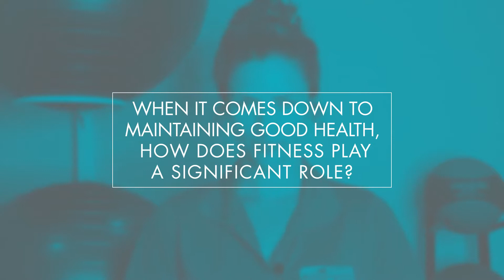Julie Nunn, NSCA, CSCS - Lead Sports Performance Specialist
Meet Julie Nunn, NSCA, CSCS, lead sports performance specialist here at the NTC! In this video Julie shares the what it means to be a performance specialist, and how to maintain good health!